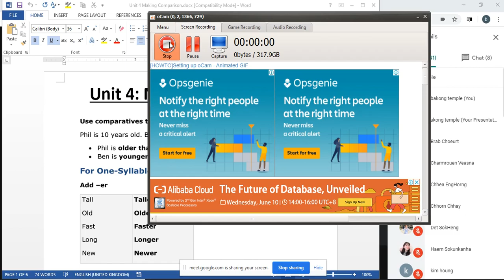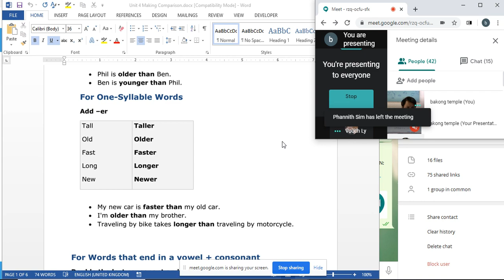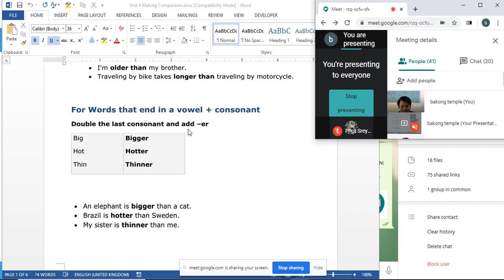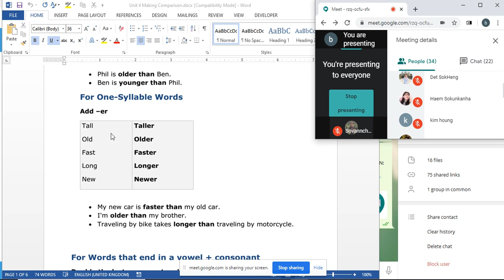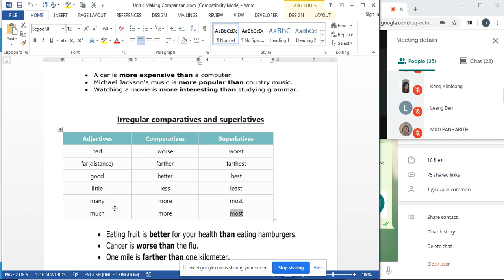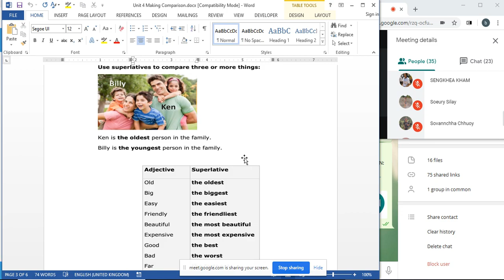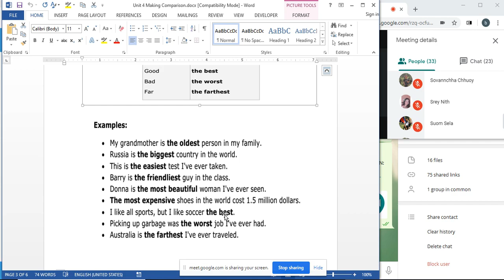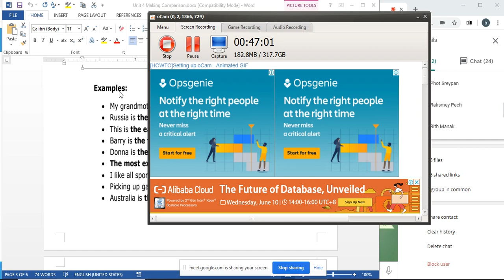Unit4: Making Comparison ep1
ថ្នាក់ឆ្នាំសិក្សាមូលដ្ឋាន
បង្រៀនដោយសាស្ត្រាចារ្យ ៖ លោក ខេង ចិន្តា